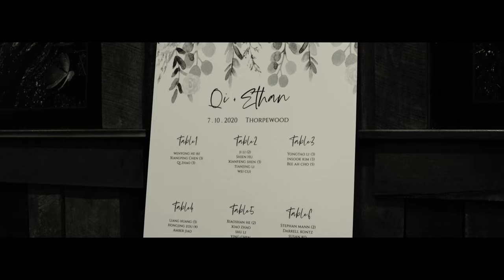Thorpewood wedding intercultural